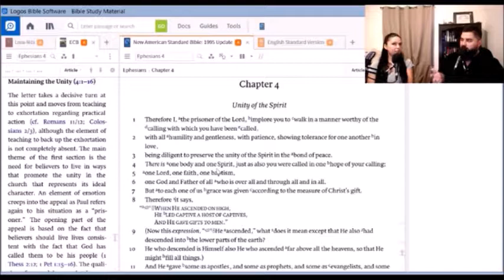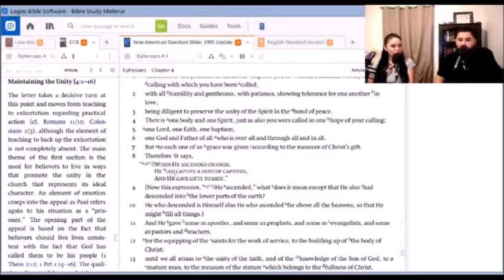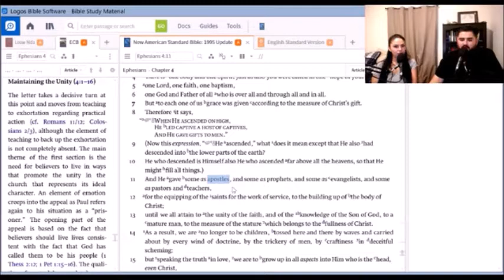The Office of Apostle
reformedperspective.blog